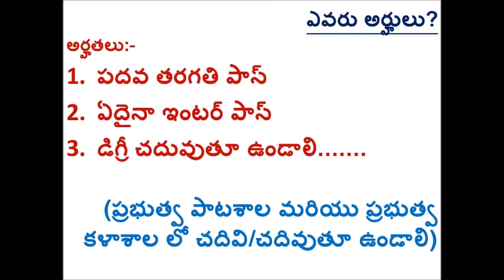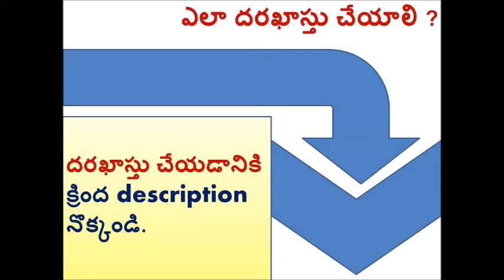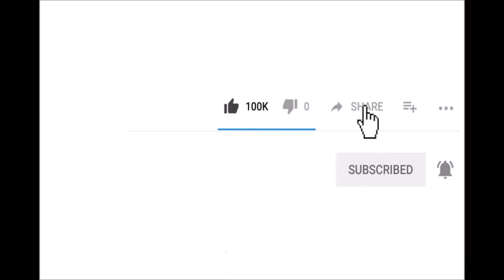santoor scholarship how to apply in telugu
How to apply Santoor Women's Scholarship?

eck scholarship in telugu, 10th tarvata em cheyali, scholarship by private foundation in india, scholarships for girl engineering students,
santoor scholarship how to apply in telugu how to apply. santoor scholarship 2021 how to apply in telugu, santoor scholarship application form, santoor scholarship ad, santoor scholarship last date, santoor scholarship for girls, scholarship form online for 12 passed students, santoor scholarship how to apply online, scholarships for degree students in telugu. Scholarship information in telugu. Girls scholarships information in telugu.